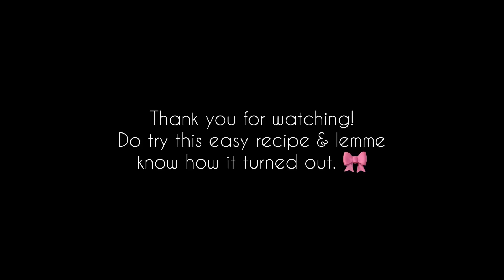5 Minutes Easy Coffee Rusk Dessert Recipe *VERY EASY* | Easy Dessert Recipes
5 Minutes Easy Coffee Dessert Recipe